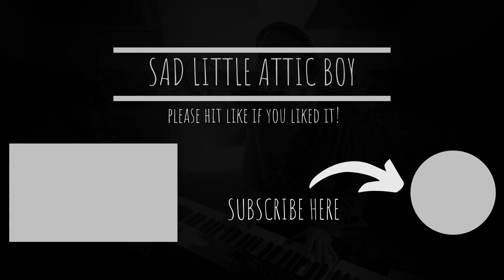packt like sardines in a crushd tin box - radiohead cover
My piano cover of packt like sardines in a crushed tin box, a very underrated Radiohead song from amnesiac. I'm not sure many people are going to listen to this, but i love it, so there!